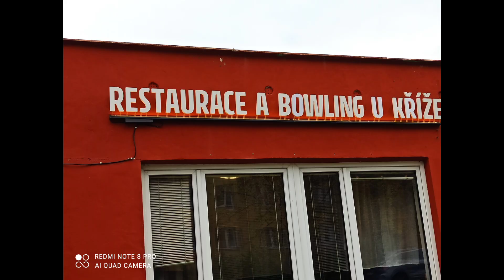bowling u kříže